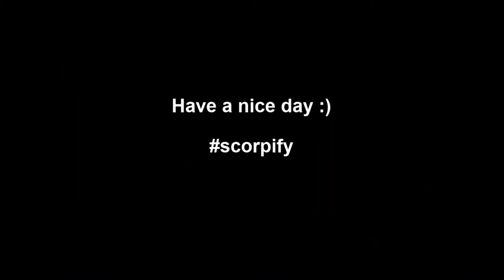Minecraft Deathrun: Being Death Is Funnnn!!!😈 - The Hive Deathrun Minigame Gameplay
Hey there!

Hope y’all enjoy the gaming content I present y’all - not the best but it works 😉

Have a nice day!